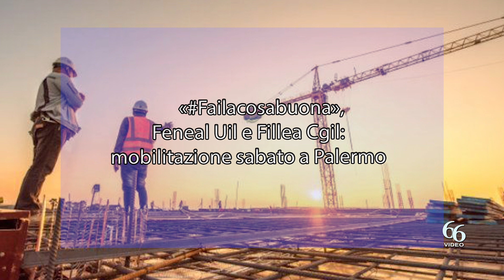«Failacosabuona», Feneal Uil e Fillea Cgil mobilitazione sabato a Palermo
Mobilitazione nazionale di Fillea Cgil e Feneal Uil in programma sabato prossimo in diverse piazze d’Italia dallo slogan Failacosabuona. Anche le organizzazioni sindacali siracusane, con in testa i rispettivi segretari Salvo Carnevale e Saveria Corallo, saranno presenti con consistenti delegazioni al corteo in programma a Palermo a partire dalle 10.
Diversi i temi trattati, dall’ambiente, ai bonus edilizi, dalla sicurezza al lavoro, per un settore, quello dell’edilizia, messo ripetutamente in ginocchio da politiche sbagliate – a detta di Fillea Cgil e Feneal Uil – . E lo ribadiranno sabato, in occasione del comizio palermitano per una mobilitazione che sarà caratterizzata anche da alcuni momenti di intrattenimento, proprio per fare in modo che questo messaggio sia totale e non solo rivolto al settore delle costruzioni: “I provvedimenti del Governo sui bonus edilizi e il codice degli appalti – dicono Carnevale e Corallo – vanno contro il lavoro, l’ambiente e la sicurezza. Per noi la strada possibile è quella dei bonus con cessione del credito solo a famiglie meno abbienti, tanto più che stiamo puntando sulla necessità non che questo beneficio venga tolto ma esteso a cantieri per le periferie e le case popolari. Ecco, il senso della iniziative nelle periferie, simbolo delle dimenticanze della politica. E’ chiaro che l’obiettivo è quello che si è data l’Europa con un territorio sempre più green entro il 2035 ma per farlo non è possibile toccare le tasche di chi non può permettersi determinati investimenti”.
E poi una tutela maggiore del lavoro e della sicurezza “in quanto siamo per il rispetto del contratto nazionale dell’edile. Soldi pubblici solo a chi lo rispetta! E poi una risposta alla crisi strisciante che potrebbe diventare dirompente nelle prossime settimane: oggi ci sono molte aziende che, tramite il blocco dei crediti, non si possono permettere di assumere lavoratori e per questo siamo già da tempo dentro uno scenario fatto di rateizzazioni di posizioni debitorie e richieste di casse integrazioni. E in questo modo molte persone verranno caricate sul sistema sociale pubblico che andrà in sofferenza. Non tutti sanno, purtroppo, che gran parte del Pil in Italia arriva dall’edilizia, sono studi nazionali a metterlo in evidenza, non certo noi. E quando si penalizza questo settore si mette in ginocchio l’Italia stessa. Vorremmo insomma far comprendere che questa non è una mobilitazione di settore ma un movimento che parla al futuro del paese stesso».